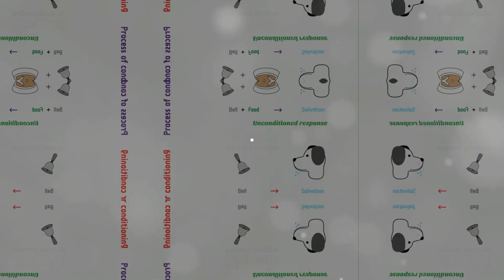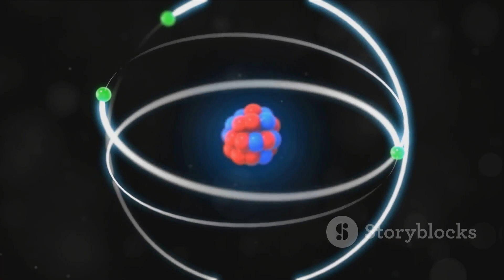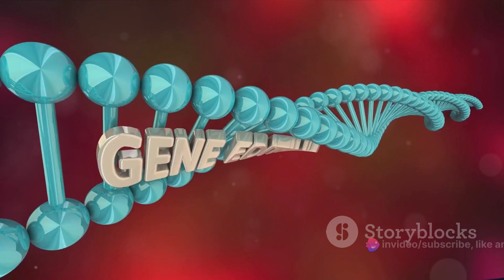Top 10 most mind-blowing science experiments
Uncover the magic of science with our compilation of the top 10 most mind-blowing science experiments from around the globe! 🌍🔬 From mesmerizing chemical reactions to mind-bending physics demos, these experiments will leave you in awe of the wonders of science. Sit back, relax, and prepare to be amazed by the incredible power of scientific exploration! Which experiment amazed you the most? Let's dive into the fascinating world of science together!

Of course! Here are 15 searchable tags and 20 hashtags for "10 Amazing Science Experiments":

**Searchable Tags:**
1. Science experiments,
2. Educational science,
3. DIY science,
4. Fun science projects,
5. Hands-on science,
6. Science for kids,
7. Home experiments,
8. Simple science experiments,
9. Creative science,
10. STEM activities,
11. Science demonstrations,
12. Experiments at home,
13. Science fair projects,
14. Cool science experiments,
15. Learning through experimentation.

1.
2.
3.
4.
5.
6.
7.
8.
9.
10.
11.
12.
13.
14.
15.
16.
17.
18.
19.
20.